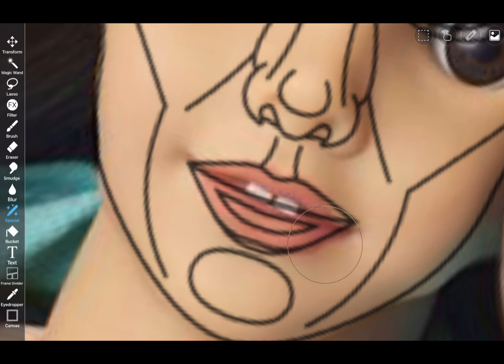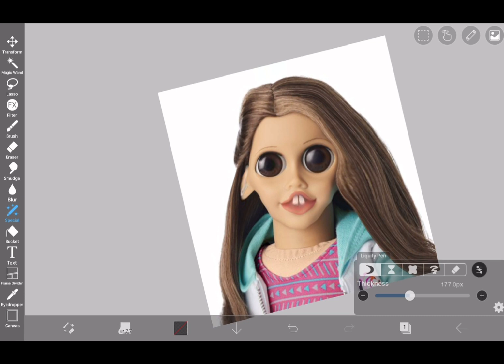I made a Jess doll look beautiful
This is all meant to be a joke